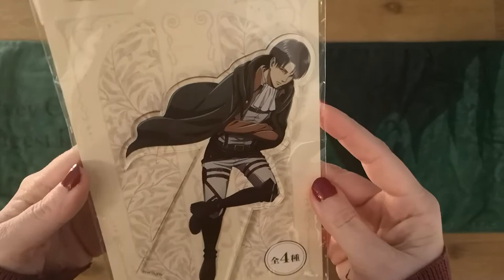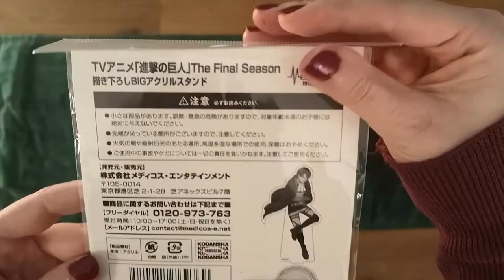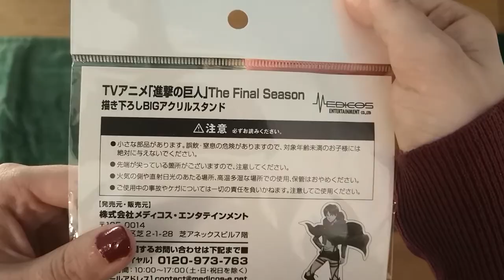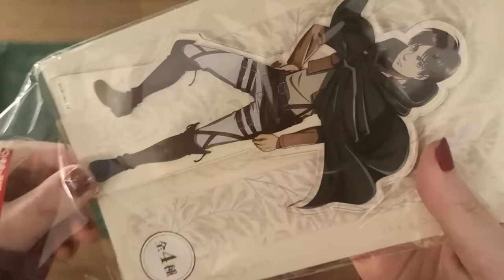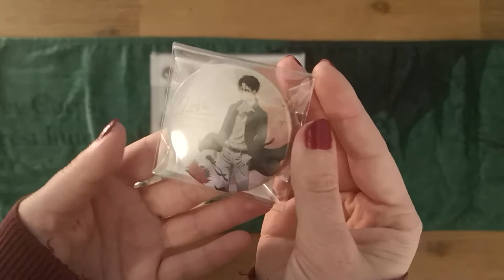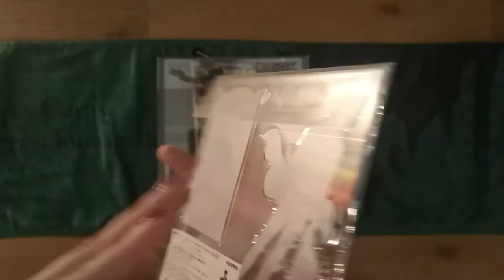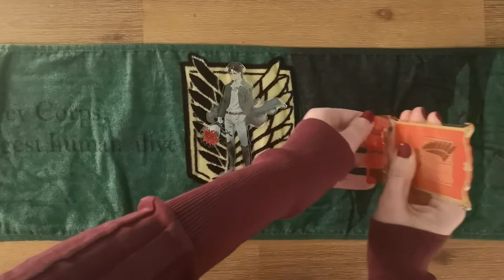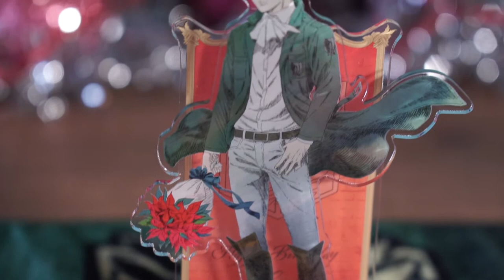ATTACK ON TITAN Season 4 | Official Merch Unboxing | Levi Ackerman figure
I'm unboxing official Attack on Titan merchandise from Japan that was released for Attack on Titan season 4 / Attack on Titan The Final Season. The character Design is by WIT Studio and Mappa Studio. I hope you'll enjoy this! :)